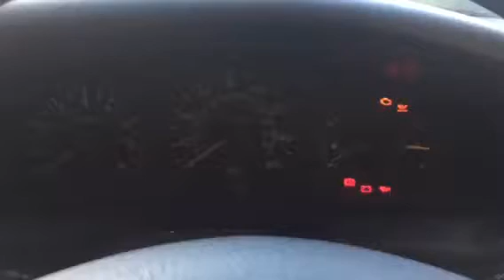75045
T.Carina E